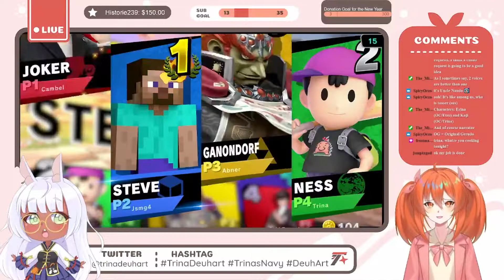Trina Deuhart and The Legend Of the 1-Bar Connection Toaster | THETA Clips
Pour les francophones là-bas!
Make Sure To Catch Our Talents Live ▼

Prof. Etro

Stay Up To Date With The Theta Initiative News ▼